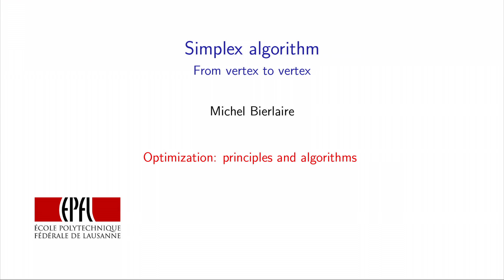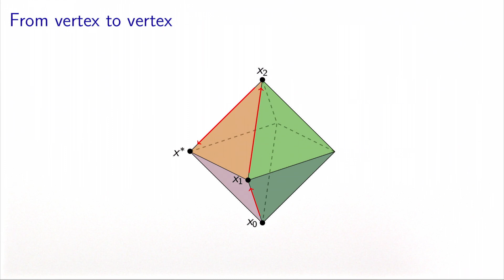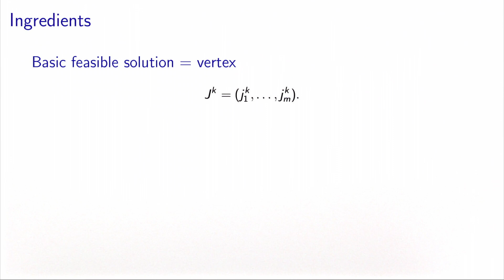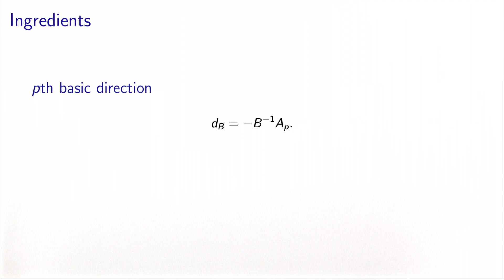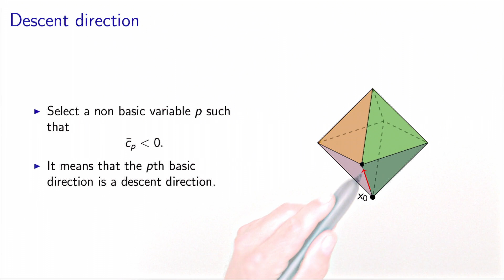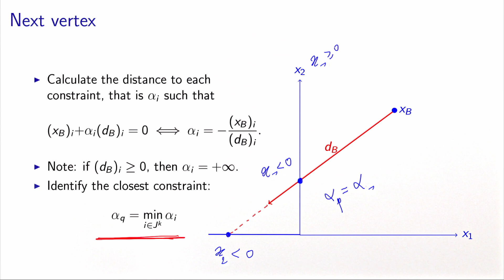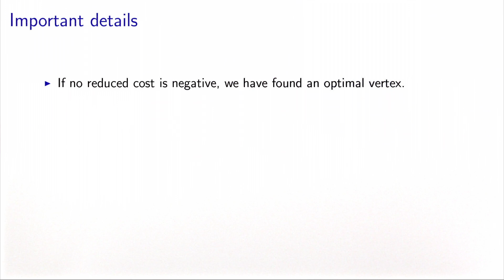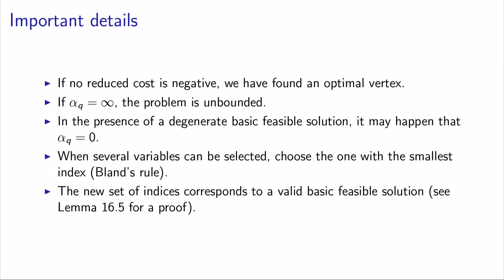Simplex algorithm: from vertex to vertex